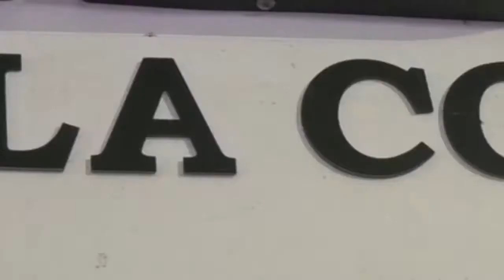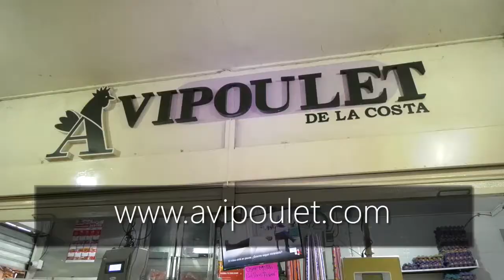PLANTAN FRAILEJONES EN PÁRAMOS DE LA SERRANÍA DEL PERIJÁ